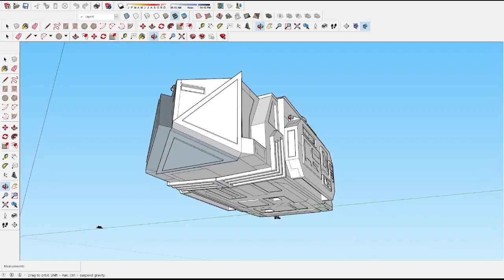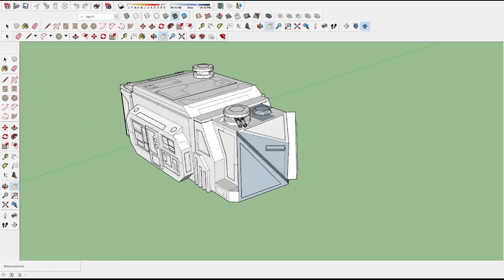Sci-Fi Tank concept - 3D model